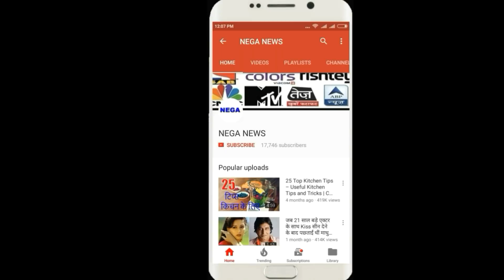world record in cricket history : only Indian player in world who never been run out in Test career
विश्व का एकमात्र भारतीय खिलाड़ी, जो अपने टेस्ट कॅरियर में कभी भी रन ऑउट नही हुआ

best amazon deals click here - https: //goo.gl/HPWw9D

Hello friends,
The only Indian player in the world who has never been run out in his Test career,
In cricket, records are meant to break as soon as they are formed, but there are some players who make such records that breaking them or reaching them is also very difficult. There are so many Indian players around the world whose records have not been broken even today, we will tell you about a similar record today.

Friends, this record is a record of never being run out of their test cricket life, yes. Batters are out and there are many ways to get out, but one of the world's batsmen has never been run out and the batsman is former Indian all-rounder Kapil Dev.
Kapil Dev has played 184 innings in 131 test matches and 15 times out of them he is not out, but all the ways Kapil dismissed were different but the run out was never there. This is the record of only Kapil Dev's name in world cricket, although due to him, other players have run out but they themselves will never become victims. Now it seems that this record will hardly break any player.